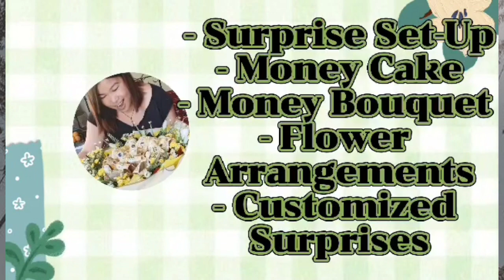Car trunk surprise to Sir Roberto Santos | Marianne's Cartrunk Surprise